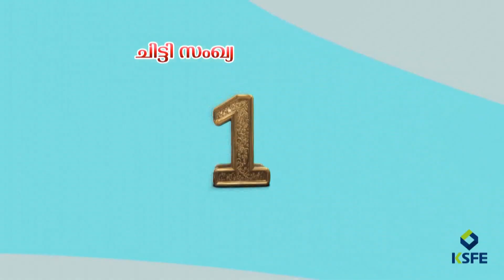വടക്കാഞ്ചേരി നഗരസഭയിൽ ആരോഗ്യ പ്രവർത്തകരുടെ കൂട്ടായ പരിശ്രമം അഭിനന്ദനാർഹമാണെന്ന് നഗരസഭ ചെയർമാൻ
വയറൽ രോഗങ്ങളും മഴക്കാല രോഗങ്ങളും വടക്കാഞ്ചേരി നഗരസഭയിൽ പിടിച്ചുനിർത്തുവാൻ സാധിച്ചുവെന്നും ആരോഗ്യ പ്രവർത്തകരുടെ കൂട്ടായ പരിശ്രമം അഭിനന്ദനാർഹമാണെന്നും നഗരസഭ ചെയർമാൻ പി എൻ സുരേന്ദ്രൻ

VCV NEWS

VCV NEWS CHANNEL
Wadakkanchery, Thrissur